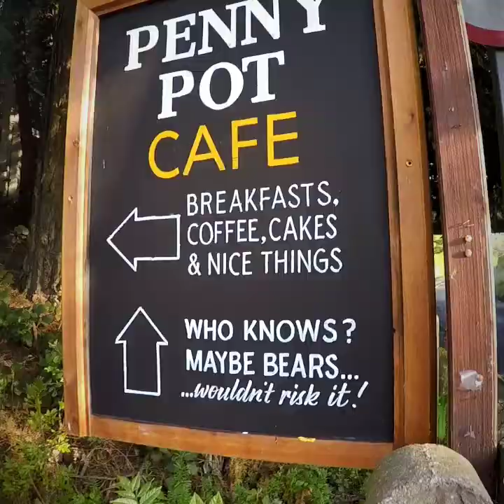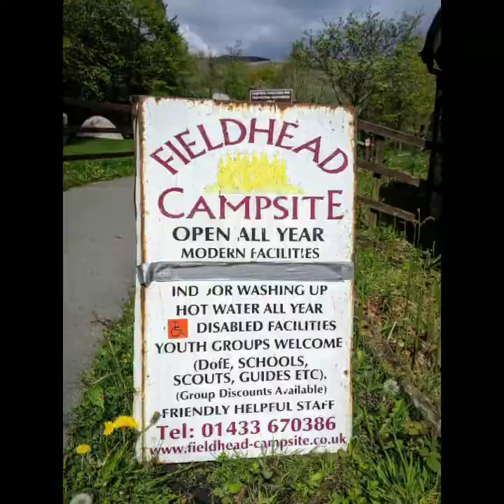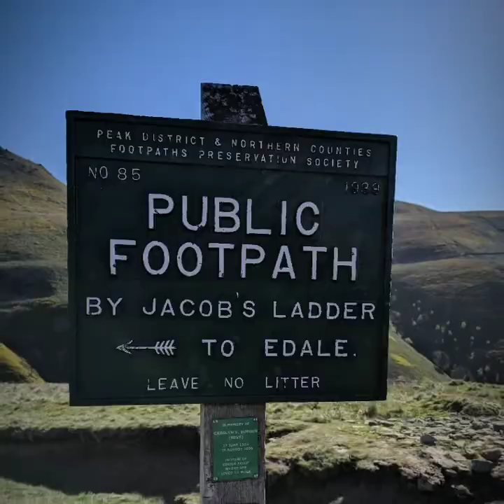Peak District - Kinder Scout and Mam Tor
England's beautiful countryside